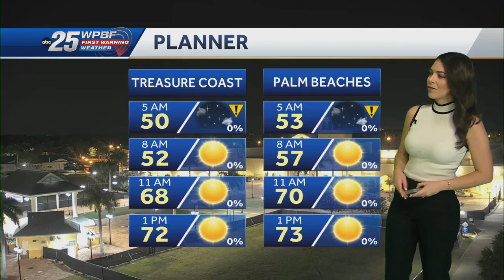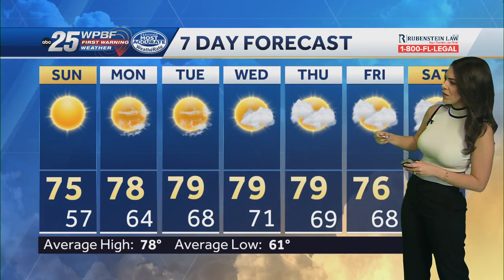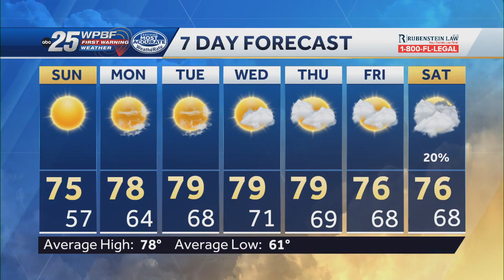Cold morning today, warming up this week